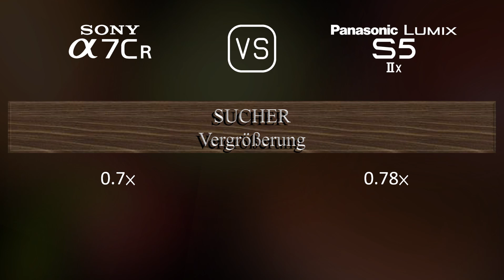Sony A7CR vs. Panasonic Lumix S5IIX: Ein Vergleich der technischen Daten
Dieses Video gibt einen Überblick über die Sony A7CR und die Panasonic Lumix S5IIX in einem parallelen Technikdatenvergleich (comparison of specifications). Vielen Dank fürs Zuschauen.

00:25 EINFÜHRUNG
00:33 KAMERAGEHÄUSE
00:40 BILDSENSOR
01:01 BILD
01:16 OPTIK & FOKUS
01:41 BILDSCHIRM
01:58 SUCHER
02:13 FOTOGRAFISCHE FUNKTIONEN
03:06 VIDEOGRAFISCHE FUNKTIONEN
03:20 SPEICHERUNG
03:24 KONNEKTIVITÄT
03:49 ALLGEMEINE ANGABEN
04:07 SONSTIGE FUNKTIONEN